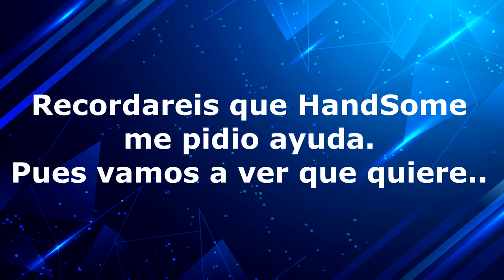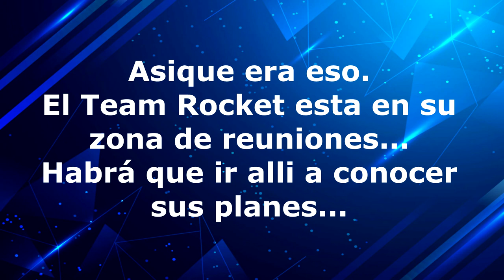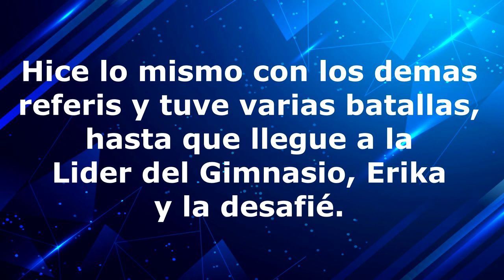POKEMON FLASHBACK - [FANGAME 10 - LA CUARTA MEDALLA DE GIMNASIO]